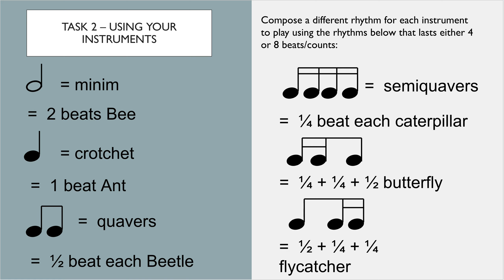STOMP LESSON 3 VIDEO